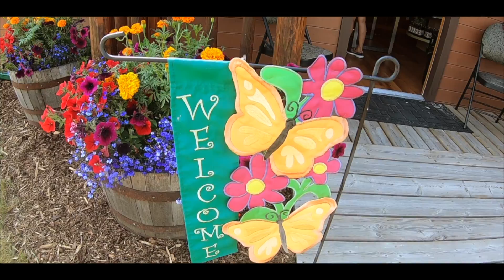Soltice Berry Farm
My family and I went to Soltice Berry Farm in Crossfields, AB.
Did some U-Pick and we got a lot!